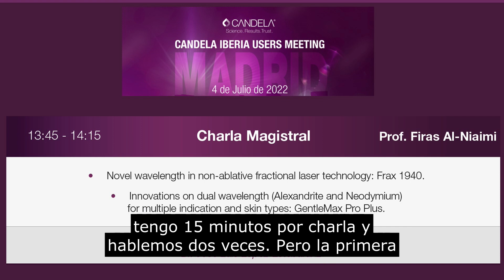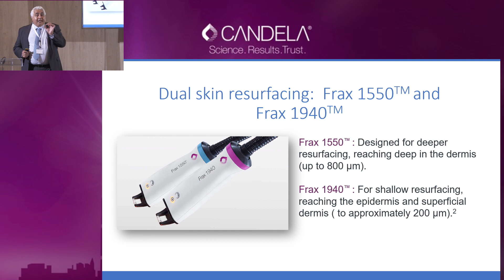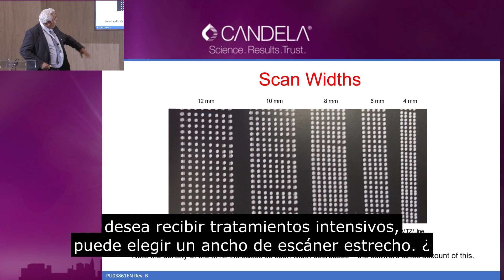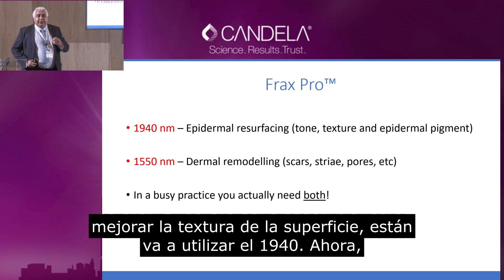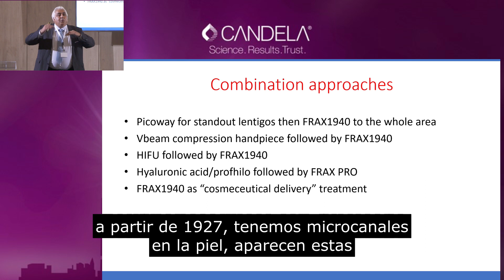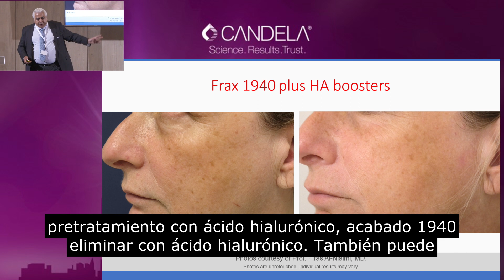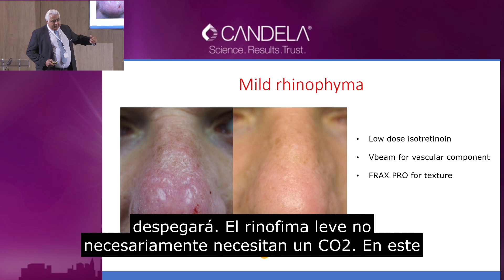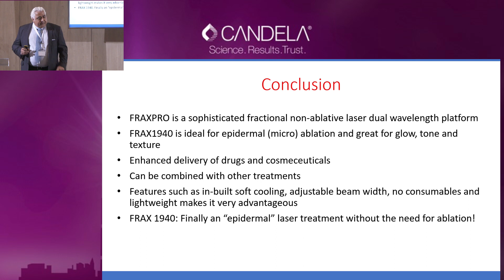Láser fraccionado no ablativo 1940™: Ventajas y posibilidades explicadas por Firas Al-Niaimi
Charla magistral grabada del Prof. Firas Al-Niaimi sobre la nueva longitud de onda láser fraccionado no ablativo 1940™, tecnología disponible en los dispositivos Nordlys Mini™ y Nordlys™ de Candela.

Esta charla forma parte de las ponencias grabadas durante el Candela Iberia User Meeting de 2022.